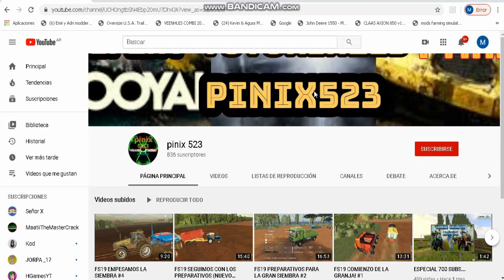FS 13 PRESENTACION DE TANQUES DE FUMIGADORA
ESPERO QUE LES GUSTE GENTE